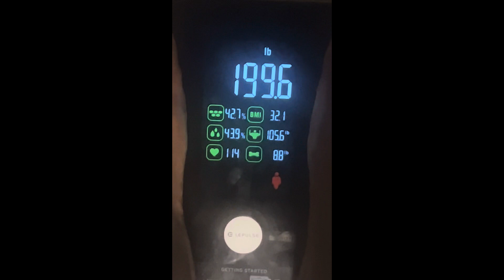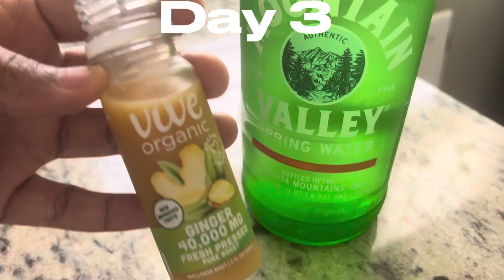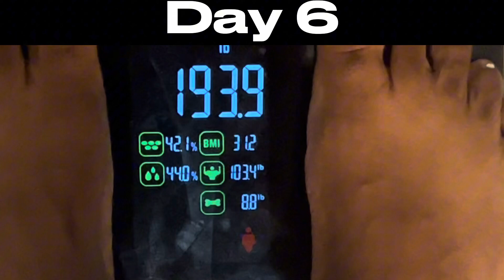FASTING 6 DAYS 😱|ONLY LIQUIDS | AMAZING RESULTS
HEY BABES 🫶🏾I DID a 6 DAY FAST YALL  💨 😫I’m going to share with you everything I did to get my results 💪🏾